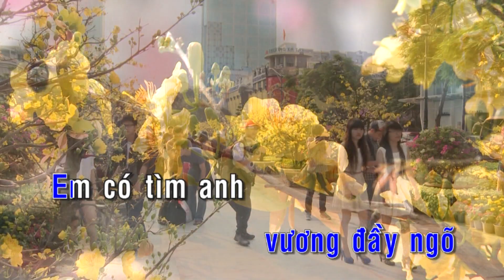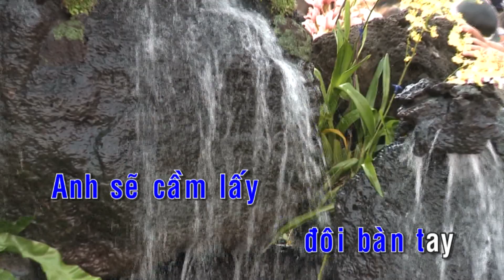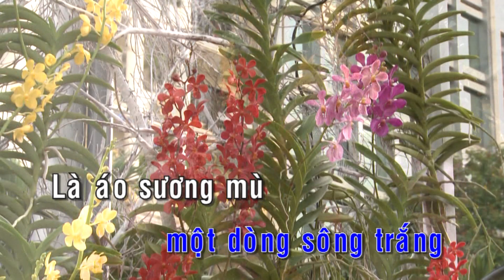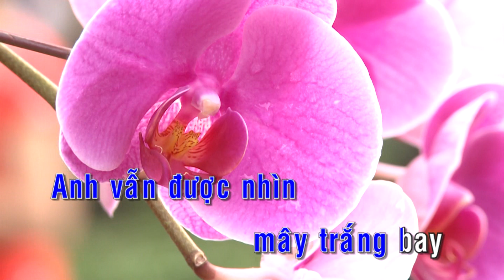KARAOKE NHẠC TRỮ TÌNH 2018 | Paris Có Gì Lạ Không Em - St. Ngô Thụy Miên | Beat Chuẩn